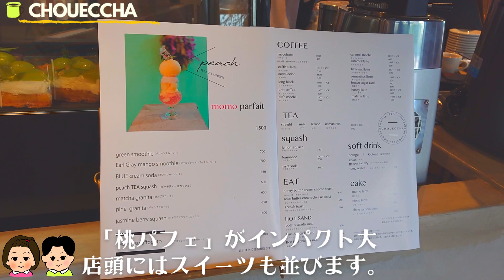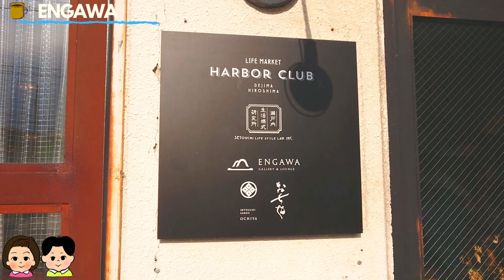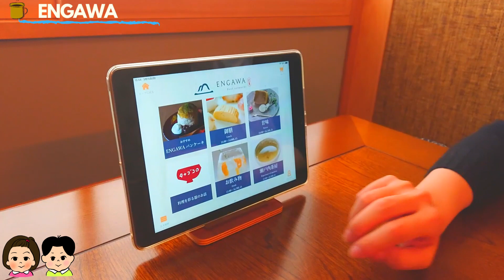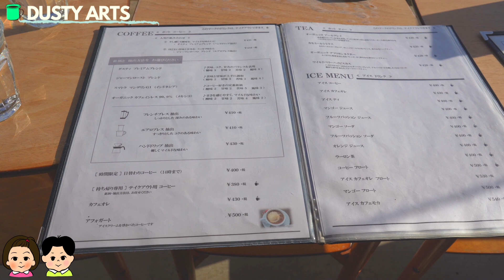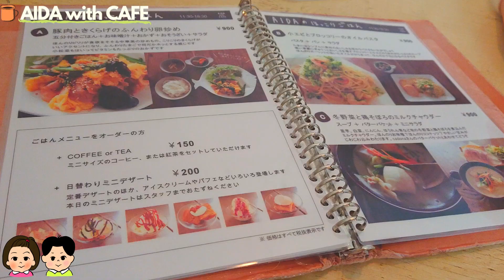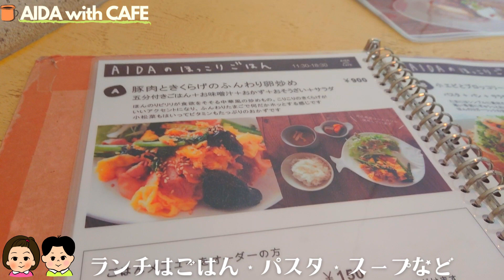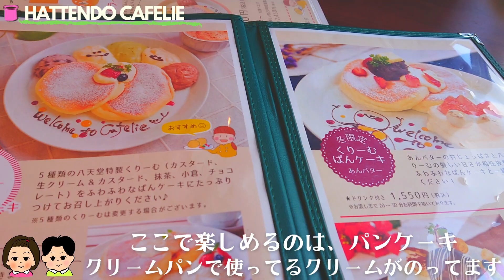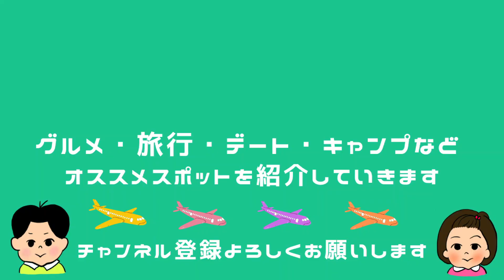【2021】広島BESTカフェ 総まとめ！～ラテアート・桃パフェ・パンケーキ・空飛ぶカフェ・公園サンドイッチ～【Hiroshima】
この約１年半、広島で訪れたカフェを総まとめしてみました！
どこも雰囲気の素敵な・美味しいBESTカフェばかりです！

ご当地グルメもたくさんありますので、
旅行・デートなど、参考になるとうれしいです。

《広島旅いろいろ》
・【広島デート2021】エイチズバーガー・レインボー倉庫・アンティーク店・ニューオープン「b hotel」～

○Park South Sandwich（パークサウスサンドイッチ）